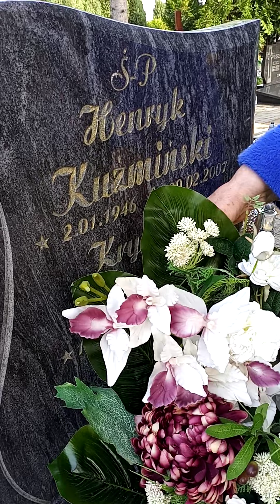Visiting their loved Ones!